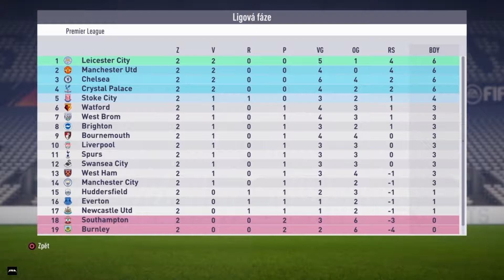MANCHESTER U. VS. LEICESTER CITY | #3 | FIFA 18 - Premiér League | český let´s play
na čem hraji :

procesor (CPU)
2x čtyřjádrový 64bit AMD Jaguar
rychlost 1,6 GHz
2x2MB L2 cache
28nm technologie
navíc má PS4 CPU pro procesy na pozadí (stahování her, nahrávání, sociální funkce)
paměť RAM
8GB DDR5 (5500MHz) 256bit s propustností až 176GB/s
sdílená pro CPU i GPU
systém zabere 2,5 - 3,5GB
navíc 256MB DDR3 RAM pro proces na pozadí
grafická karta - GPU
AMD Radeon GCN (Graphics Core Next)
800MHz
18 CUS, 32 ROPS
1152 jader (shaders)
výkon až 1.84 TeraFLOPS/s
DirectX 11.1 integrovaný v procesoru
pevný disk (HDD)
500 GB, z toho 407 GB dostupných pro hry a obsah, nebo
1 TB, z (dostupný od 2015)
5400 otáček/min.
navíc je možné ho vyměnit za větší interní pevný disk
Externí HDD úložiště ano, ale nejde použít k ukládání her
Optická mechanika Blu-ray mechanika (50GB, 6ti rychlostní) s podporou DVD (8mi rychlostní)
Konektory (vstupy/výstupy)
2x USB 3.0 zepředu
HDMI výstup (teoreticky podporuje 4K)
S/PDIF optický výstup
1Gbit Ethernet LAN
AUX pro kameru PlayStation Eye Camera
Připojení k internetu
1Gbit LAN Ethernet
Wi-Fi 802.11 b/g/n
BlueTooth ano, verze 2.1 EDR
Rozlišení výstupu videa 480p, 720p, 1080p, 4K
Prostorový zvuk 7.1

DualShock4 PlayStation 4 :

Použitelné ovladače
bezdrátový gamepad DualShock4 (1x součást balení) - lze připojit až 4 najednou
PlayStation Move
PlayStation Eye Camera
RemotePlay - ovladačem je mobilní telefon
Projekt Morpheus
Napájení DualShocku zabudovaná nabíjecí Li-ION baterie s kapacitou 1000mAh. Nabíjí se přes USB.
Výdrž DualShock4 na jedno nabití cca 11 hodin
Vlastnosti DualShock4
perfektně padne do rukou
nezávislé vibrační motory
3směrný gyroskop - lze částečně použít jako volant
3směrný akcelerometr
dotykový touchpad pro rychlejší psaní a přesnější navigaci
obsahuje mikrofon
LED na zadní straně - signalizuje vybitou baterii, nebo dokresluje atmosféru hry
obsahuje mikrofon i reproduktor
tlačítko SHARE pro rychlé sdílení záznamu ze hry